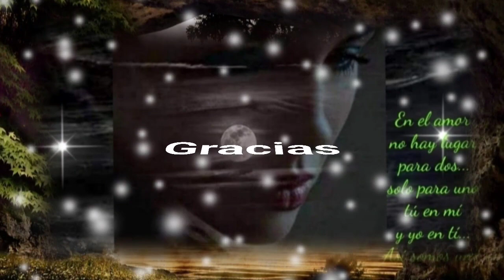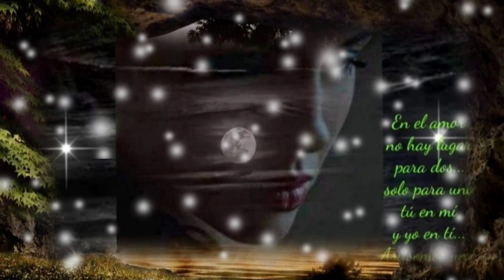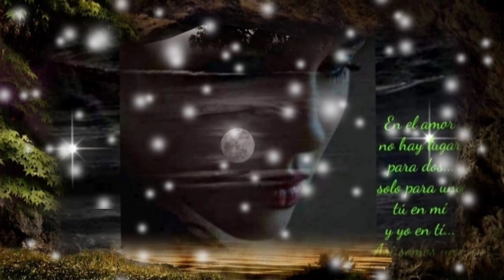CUÁNTAS VECES ME INSPIRÉ POR TÍ - BANDA CUISILLOS (serge djbcmx)